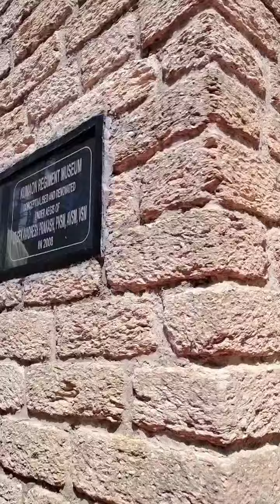27 September 2024